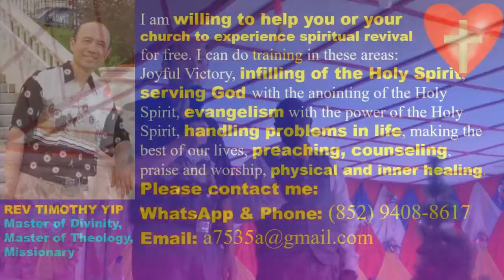What to do if we see serious sin of church members - DRC - Pastor Yip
What to do if we see serious sin of church members - Democratic Republic of Congo
I am willing to help you or your church to experience spiritual revival and I train people to do ministry for free. I go to different countries to bring spiritual revival and train ministers and devoted Christians for ministry.
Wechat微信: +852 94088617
I have a weekly meeting with worship and helping people to experience the Holy Spirit in Chinese held in Lai Chi Kok, Hong Kong.